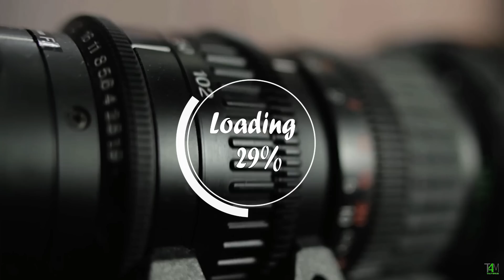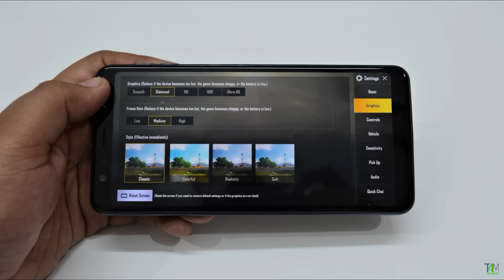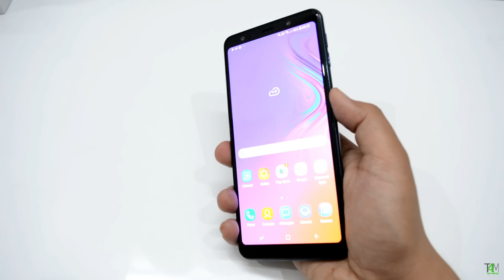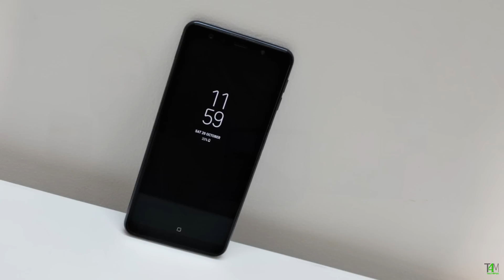5 Reasons Not To Buy Samsung A7 2018|Samsung A7 2018 Review After 1Month Of Usage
Samsung A7 2018 In Depth Review after 1 month of usage with 5 reasons that might change your opinion.

Credits:
Instrumental produced by Chuki